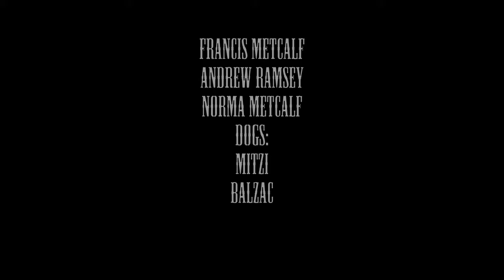Bay Area Dog Trainer: The Accordionist